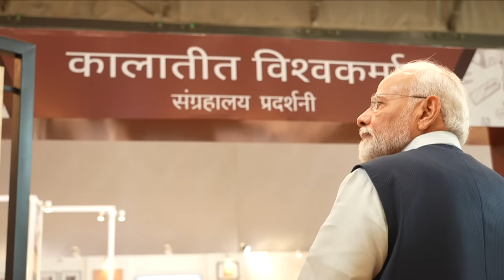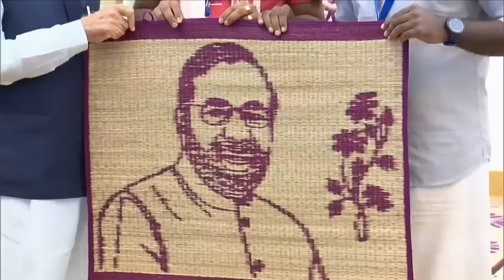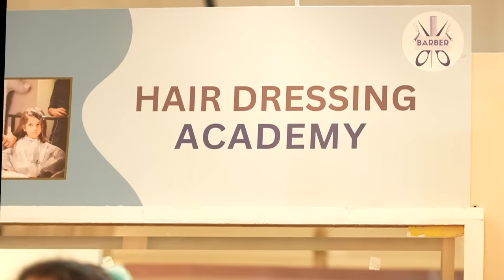विश्वकर्मा भाई-बहनों के अद्भुत हुनर की पीएम मोदी ने की भूरि-भूरि प्रशंसा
Prime Minister Narendra Modi had a warm interaction with the Vishwakarmas at the Yashobhoomi convention centre ahead of the launch of PM Vishwakarma Yojana.

PM Vishwakarma Scheme aims to strengthen and nurture the Guru-Shishya parampara or family-based practice of traditional skills by Vishwakarmas working with their hands and tools. The prime focus of PM Vishwakarma is at improving the quality as well as the reach of products and services of artisans and craftspeople and to ensure that they are integrated with the domestic and global value chains.

Modi Live,
मोदी लाइव,
Modi Speech,
modi news,
pm vishwakarma online,
pm vishwakarma.gov.in,